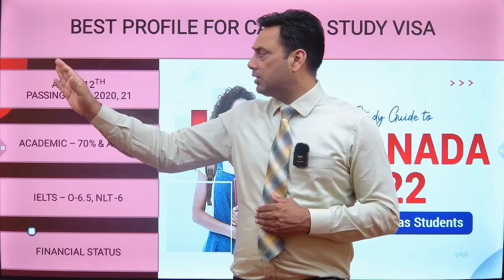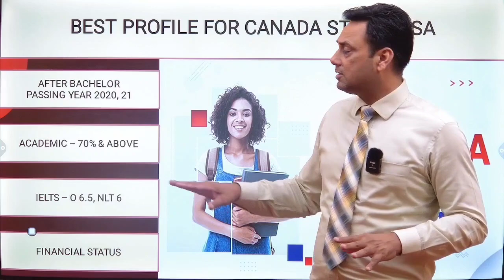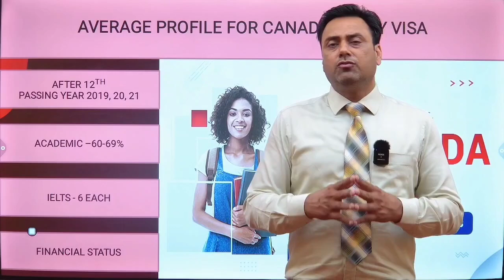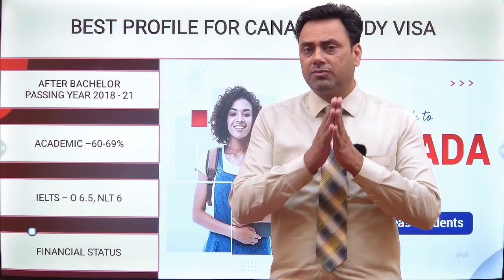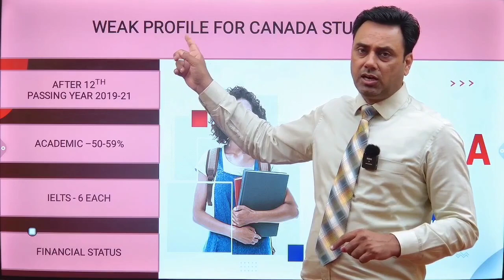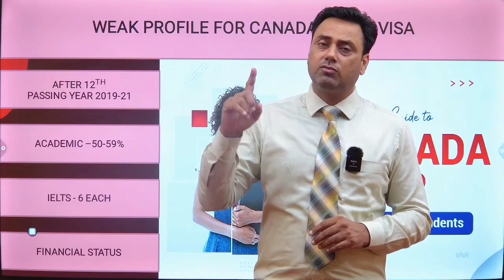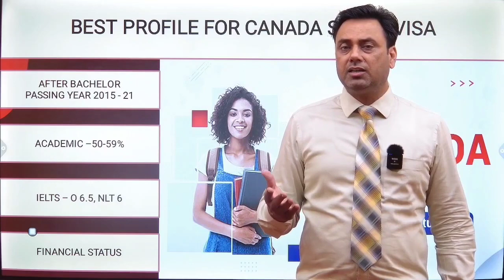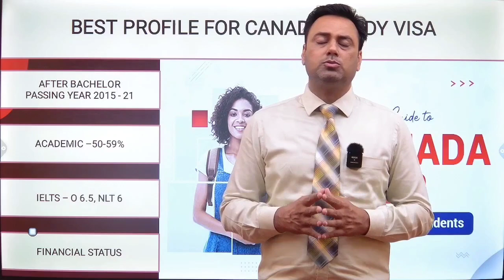Best Profile For Canada Study Visa | How to Apply Canada Study Visa | Aman Parmar